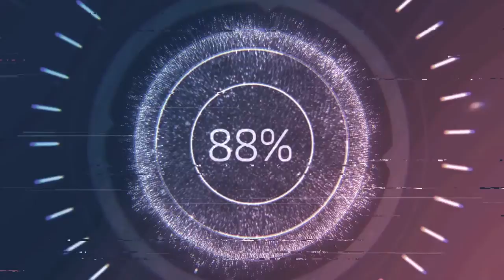bronco movie episode119 halloweenpt2